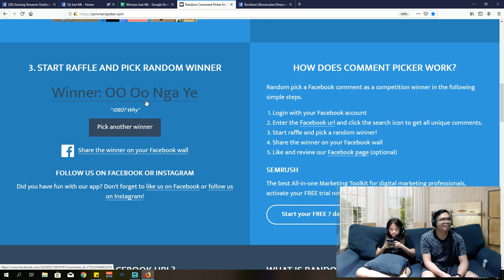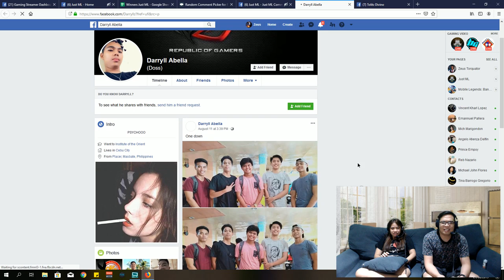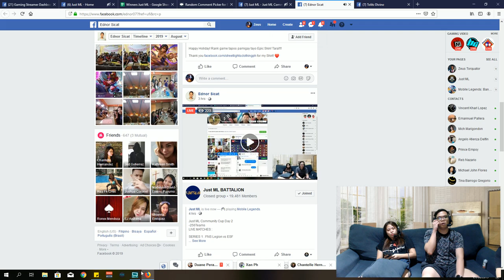Just ML Community Cup Day 2 Area51 vs Finesse Legion Game 2 (BO3)